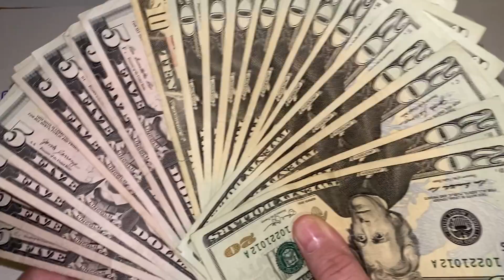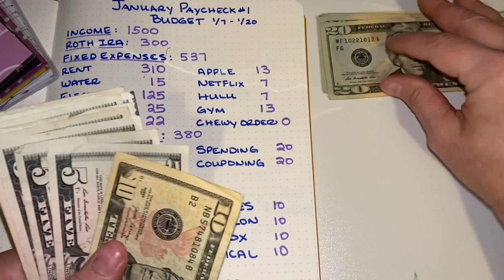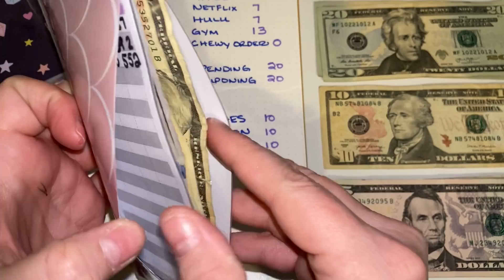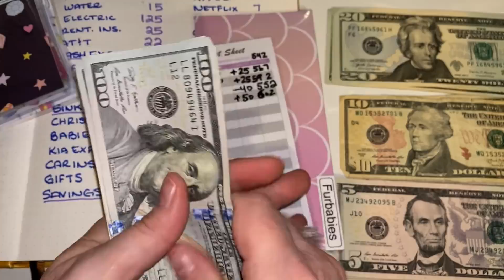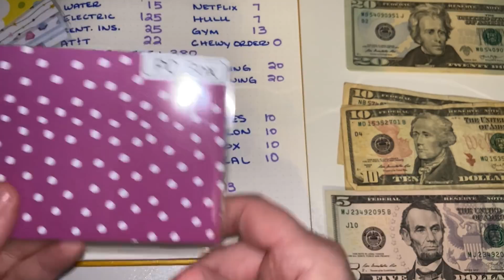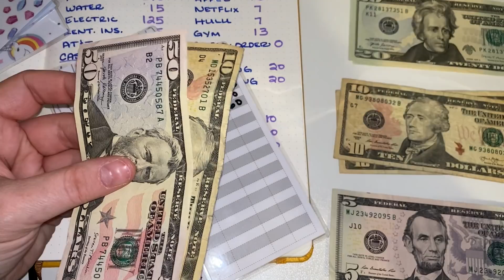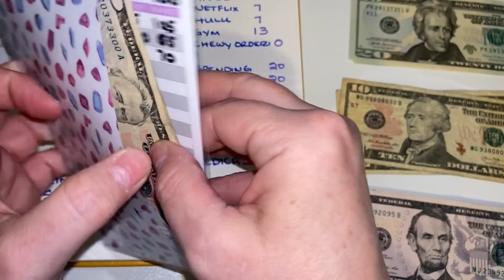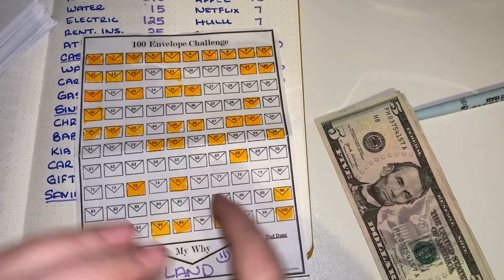Sinking Funds Stuffing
➡️Swingline Guillotine Cutter:

➡️Lamination machine

➡️Lamination Pouches

Have you signed up with Rakuten yet? It’s the best site for earning Cash Back. Get a $30 bonus when you sign up with my invite link and spend $30. It’s free!

➡️Cash Envelopes:  Handmade by me!  Etsy shop coming soon!!

➡️Minimalism Art Notebook:

➡️Papermate Flair Pens:

➡️Monthly Calendar

➡️iPhone holder:

➡️iPad case;

➡️iPad holder:

➡️Lightning adapter: